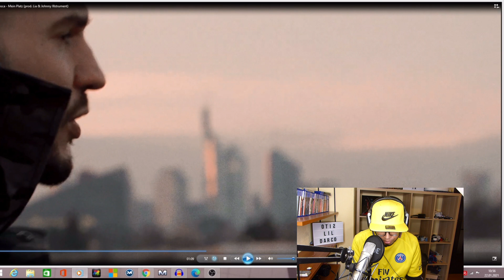Bosca - Mein Platz (REAKTION/REACTION) Erster Eindruck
Mein Insta : Otis_lil_darco_

🤜 IN ERINNERUNG AN UNSEREN FREUND RUNDSCHAU 🤛